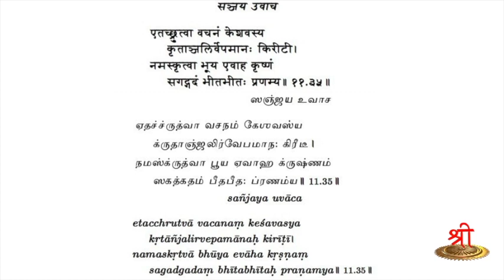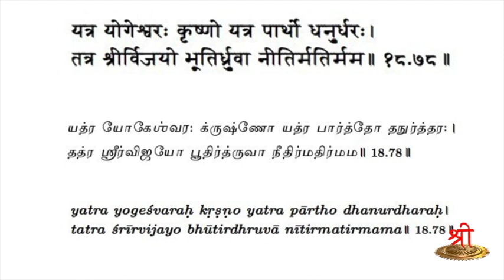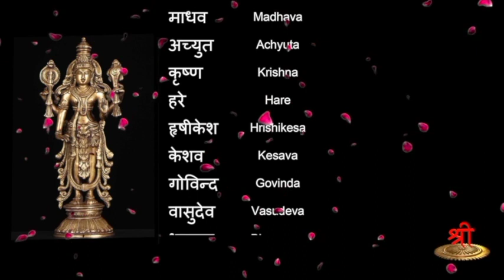Naama Geetha - Part 20 - Krishna - 5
In the previous episodes, the significance of the name "Krishna" was discussed.

This episode explains when and under which circumstances Sanjaya calls by this name